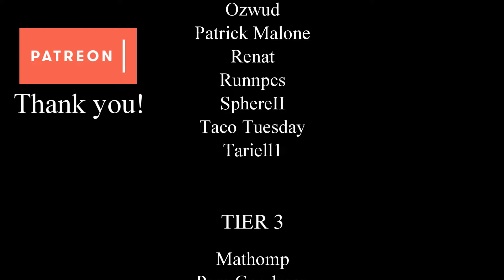Platform Horde Base – 7 Days Dishong Tower Challenge (15)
Getting ready for the day 14 horde, I want to try a new base.  If something wood go wrong, what wood you think wood go wrong? Wood you think? We run our of wood.

For this challenge, Sphereii, PitchSilent, and I created a modlet which you can download That modlet contains a map that has only the Dishong Tower in it and makes some changes to the game that make the challenge doable in Alpha 18.  To start the challenge, unzip the mod folder and place it in the “mods” folder with your 7 Days to Die game files.  Start a new game and select "DISHONG TOWER CHALLENGE" in the Game World slot.  Set everything else to default and start the new world.  You will begin in front of the tower.

Check out the tutorial video that explains the changes to the mod and how to install it

Here are the changes the modlet makes to the vanilla game:
• Coal recipe = 1 coal from 5 wood in campfire
• Farming plot recipe = 4 wood, 5 flesh, 5 nitrate, 100 clay
• Food seed can be crafted from one food item, not gated by skill
• Paper money can be converted into coins by crafting
• Stone arrows can be converted back to feathers by crafting
• Glue recipe = 4 bones with campfire, 2 bones with chemistry station
• Headlights wrenched from spotlights
• 25% chance of battery from spotlights
• 6 Plant fibers and clay from digging potted plants
• 10% chance of getting tree seed from digging potted plants
• 8 clay from harvesting destroyed stone
• 30 Plant fibers from trees
• Engine from wrenching AC unit
• 25% chance of headlight from Work Light
• 10% chance of battery from Work Light
• Increased chance for nitrate in garbage loot containers
• Fat Hawaiian, Moe, and Female Fat zombies can be harvested for rotten flesh and bones
• Hazmat Zombies and Nurses can be harvested for bones and nitrate
• Frozen Zombie can be harvested for two snowballs (obviously)
• Biker Zombie can be harvested for 1-4 oil

The rules of the Dishong Tower Challenge:
• You must enter the Dishong Tower immediately (being on the front porch counts as being in) and cannot leave thereafter.
• You may build bridges off the side of the building to reach things, but those bridges must support themselves and cannot touch the ground.
• You cannot dig under the building or mine.
• If you die, the game is over.
• You must survive until you are able to build a gyrocopter and fly off the roof.

7 Days to Die is a "survival horde crafting game" that combines the dying of a zombie apocalypse with the dying of Minecraft.  And then you die.